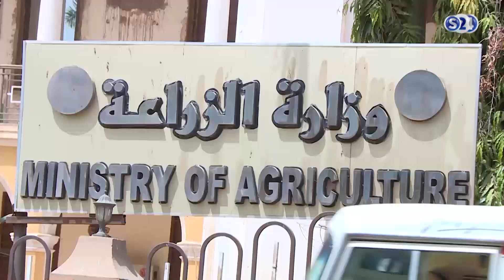سعار الضأن باسواق الابيض تتراوح مابين 1300 و 1900 جنيه للرأس الواحد - الحدث الاقتصادي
انتقلت سودانية ٢٤ مع عدد من القنوات الى قمر عربسات  على الترددات  :
12523 رأسي- 12034 أفقي معدل ترميز
27500

سعار الضأن باسواق الابيض تتراوح مابين 1900 و 1600 و 1300 جنيه للرأس الواحد - الأخبار الولائية - الحدث الاقتصادي
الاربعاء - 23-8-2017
تقديم :
مصطفى أحمد الشيخ
ـــــــــــــــــــــــــــــــــــــــــــــــــــــــــــــ

ـــــــــــــــــــــــــــــــــــــــــــــــــــــــــــــ

اقوى البرامج الخاصة بالقناة :

ـــــــــــــــــــــــــــــــــــــــــــــــــــــــــــــ

سودانية 24 في رمضان :

ـــــــــــــــــــــــــــــــــــــــــــــــــــــــــــــ

ـــــــــــــــــــــــــــــــــــــــــــــــــــــــــــــ